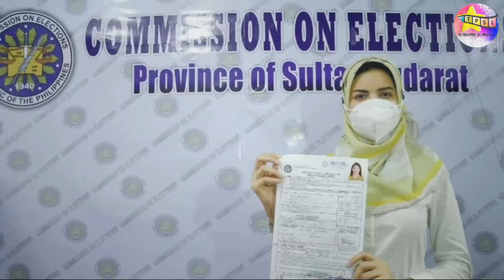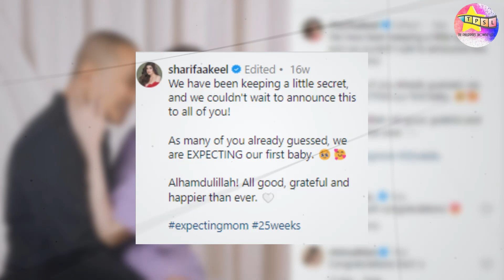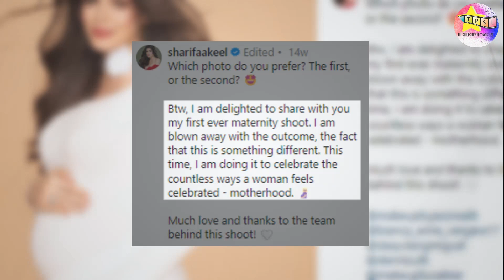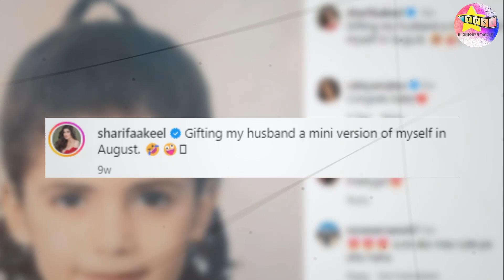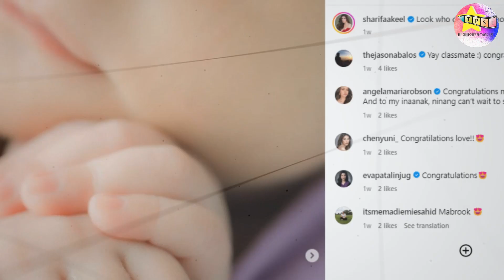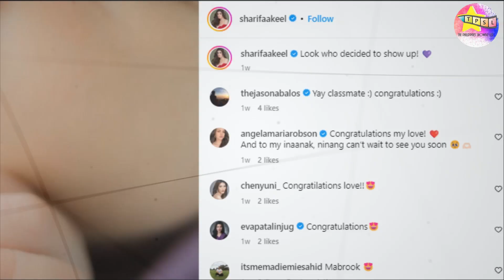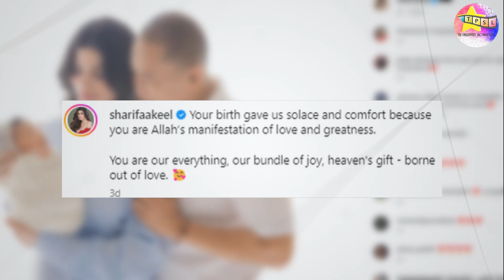Road to Motherhood Journey of Sharifa Akeel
Hindi sikreto sa publiko ang tinakbo ng relasyon ni Miss Asia Pacific International 2018 Sharifa Akeel sa piling ni dating Maguindanao Second District Representative Esmael "Toto" Mangudadatu. At matapos ang ilang buwang paghihintay masayang sinalubong ng mag-asawa ang pagdating ng kanilang panganay.